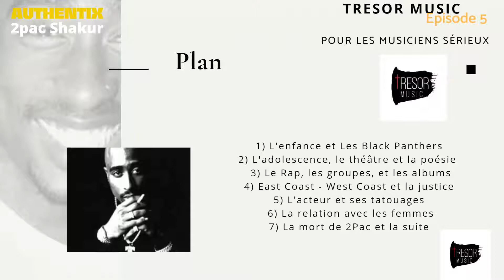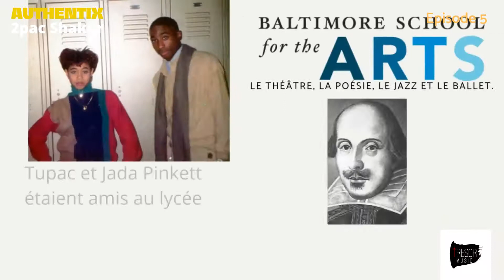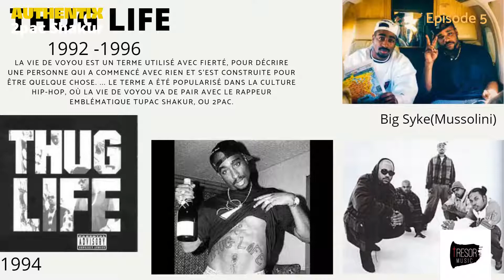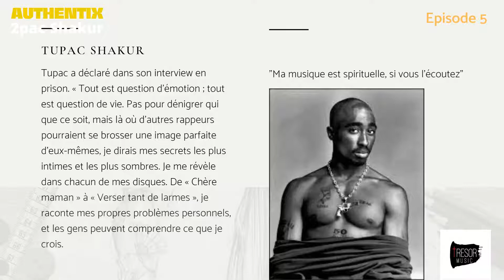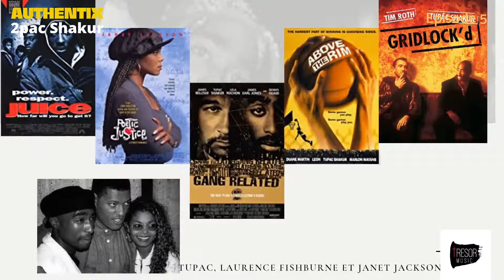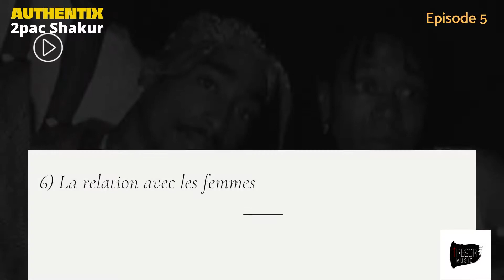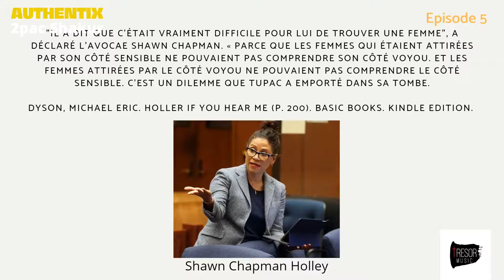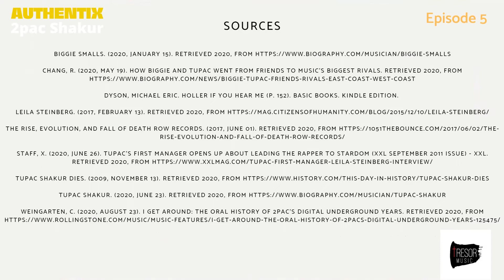Authentix - Épisode 5 : Hommage à Tupac Amaru Shakur - Partie 1/9 | Trésor Otshudi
Quoi : Hommage à 2Pac
Quand : Discussion en direct le dimanche 19 septembre à 20h (heure de France), 11h (heure de Vancouver), 14h (heure de Toronto), 19h (heure du Congo)
Où : En direct sur la page Facebook Trésor Music
Qui : Trésor Music
Avec : Paranoyan, David (ZPN), Fabrice Yal, Gaël Manuaku et Axelle Libis Joyce